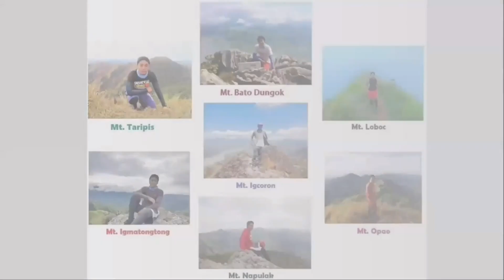Adventure Vlogs: Vlog # 45: Seaside: The Hidden Paradise (Simacolong, Lazi, Siquijor)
Exploring this laid-back fishing community with a wonderful beachfront. A hidden gem in Siquijor.